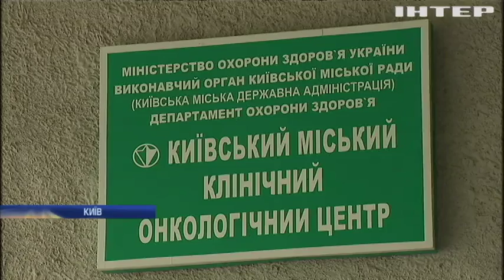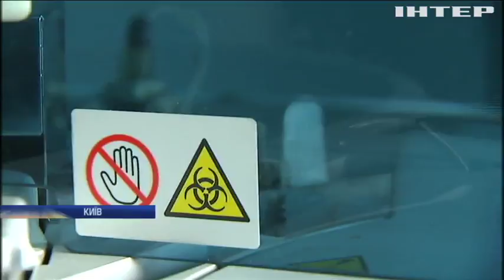Маленький Олексій потребує невідкладного лікування рідкісної форми раку